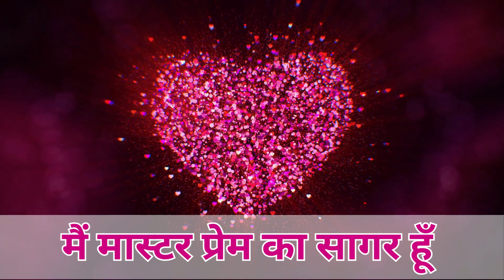मैं मास्टर प्रेम का सागर हूँ | मंसा सेवा योग कमेंटरी | Brahma Kumaris | Lajpat Nagar-3 | New Delhi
Brahma Kumaris Centre at I-35 Lajpat Nagar-3 New Delhi is a registered BK Centre.